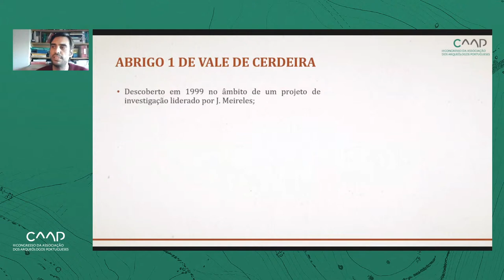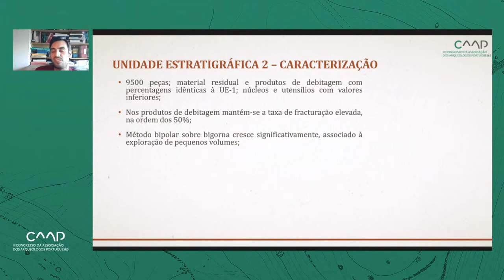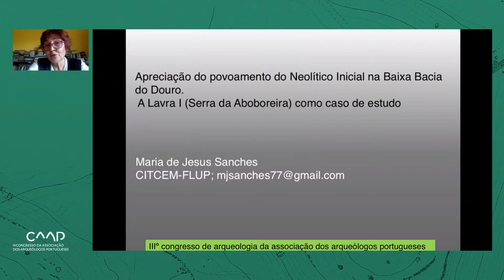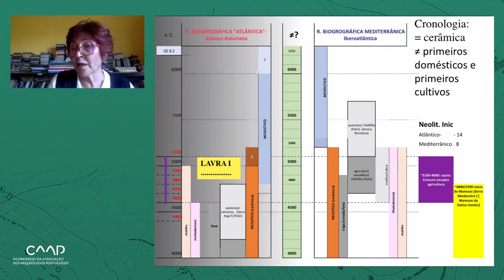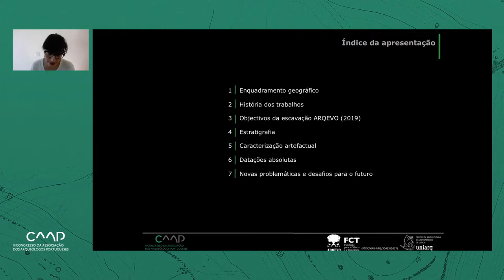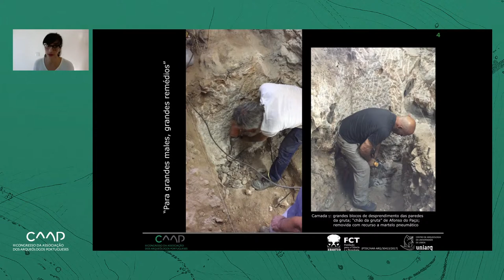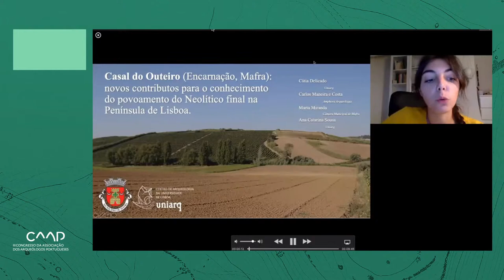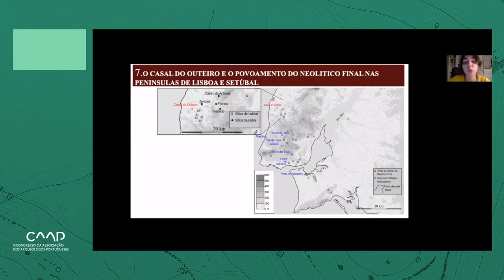Bloco 5 - Pré-História - Parte II - III Congresso da AAP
Livestream do Bloco 5 - Parte II - Pré-História do III Congresso da Associação dos Arqueólogos Portugueses.
Emitido a 20 de Novembro de 2020 entre as 14h30 e as 15h45.

00:00:00 - Introdução

Comunicações
00:01:05 - 5.9 - Povoamento pré-histórico nas áreas montanhosas do NO de Portugal: o Abrigo 1 de Vale de Cerdeira
Pedro Xavier / José Meireles / Carlos Alves

00:20:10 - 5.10 - Apreciação do povoamento do Neolítico Inicial na Baixa Bacia do Douro. A Lavra I (Serra da Aboboreira) como caso de estudo
Maria de Jesus Sanches

00:40:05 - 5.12 - Novos trabalhos na Lapa da Bugalheira (Almonda, Torres Novas)
Filipa Rodrigues / Pedro Souto / Artur Ferreira / Alexandre Varanda / Luís Gomes / Helena Gomes / João Zilhão

01:00:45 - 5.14 - Casal do Outeiro (Encarnação, Mafra): novos contributos para o conhecimento do povoamento do Neolítico final na Península de Lisboa.
Cátia Delicado / Carlos Maneira e Costa / Marta Miranda / Ana Catarina Sousa

Pode consultar e fazer download das actas do III Congresso da Associação dos Arqueólogos Portugueses